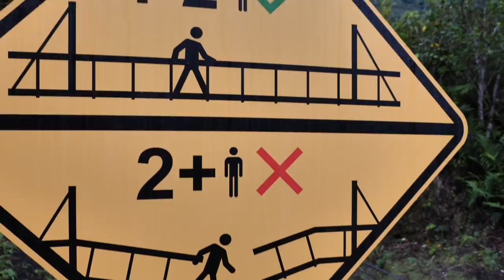Visiting the Brain Surgeon | Health Update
In today's vlog we are heading to the brain surgeon to check on my brain health and then picking up my trophy bull tahr from last years hunt in New Zealand. Also checking in on the ever growing chicks and duckling

WIN MY CUSTOM BOWTECH BOW!